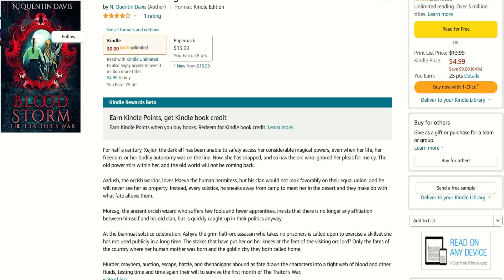Khazad Dum: Third Age Total War (DaC v5) Northern Dunedain #10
My book:

This series uses music found on Pixabay and drawn from amongst the work of the following artists:

AlexGrohl                                     Gvidion                              Lexin_Music
SoulProdMusic                           Daddy s Music                  Lesfm
AudioCoffee                                LiteSaturation                   Hot Music
amaksi                                         QubeSounds                     PaulYudin
Music Unlimited                         NickyPe                             BrightestAvenue
Grand Project                             Magnetic Trailer               AmarantaMusic
RoyaltyFreeMusic                      lemonmusicstudio           AlexiAction
REDproductions                          Musictown                       TommyMutiu
GuilhermeBernardes                 Juan Sanchez                   GuilhermeBernardes
JuliusH                                        Katzen Tupas                    Placidplace
GioeleFazzeri                              OB-LIX                                kaazoom
FreeGroove                                 alexcardozomusic            DSTechnician
Muzaproduction              Ashot-Danielyan-Composer     -DreamJer-
SergeQuadrado                         Playsound                           ckotty3
BLACKBOX                                 antalyatv com                     The Mountain

in addition to some found on Free Music Archive by

as well as music from the Age of Empires, Dragon Age, Witcher, and Total War franchises
and some by Adrian Von Ziegler